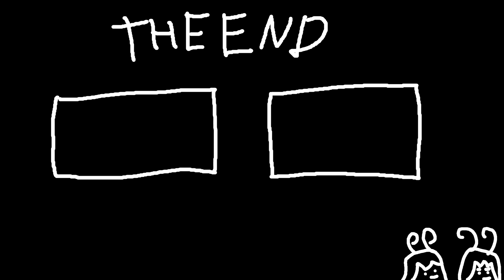3 mentally insane individuals run a restaurant | Kebab Chefs!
Mika, Pakoo, and Ges make some SPPPPPPICY JUAN HOT food!

Editor: @Pakoopara
Thumbnail Artist: ME!